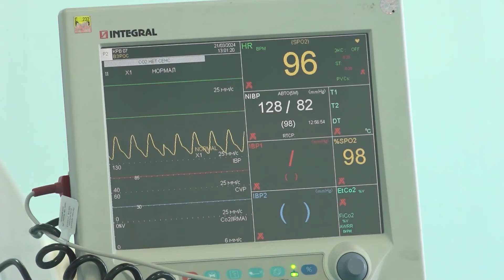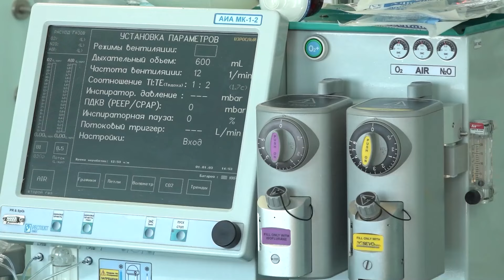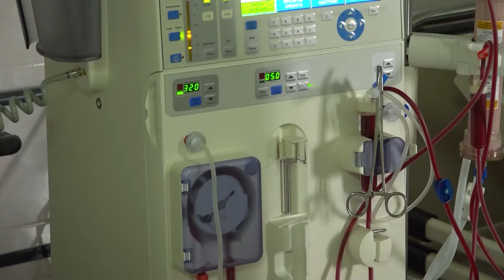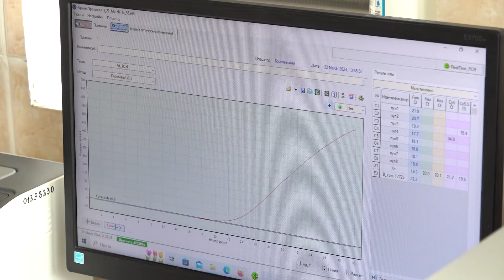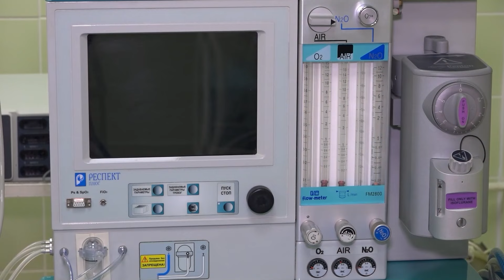День медработника в Пинске - 2024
🩺  В рамках празднования важного события, отмечающего вклад специалистов в здравоохранение, прошла церемония награждения. На этом мероприятии выдающимся представителям медицинской сферы были вручены почетные знаки открытия от лиц, занимающих ключевые позиции в административной иерархии региона, а также от представителя законодательной власти.

⭐  Это событие стало символом признания и уважения к профессиональному мастерству и человеческому труду тех, кто посвящает себя заботе о здоровье нации.